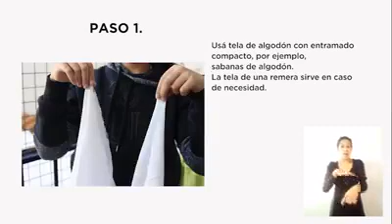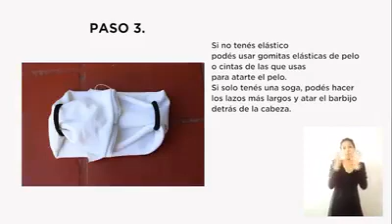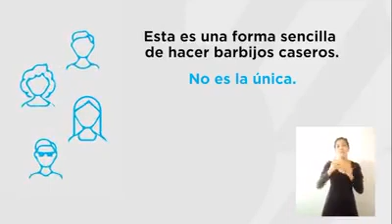Barbijo casero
¿Cómo hacer barbijos caseros?

Para hacer tu barbijo vas a necesitar los siguientes elementos:

➖ | Dos rectángulos de tela de algodón de 45 cm (el ancho de un teclado de computadora de escritorio) por 45 cm.
📏 | 1 regla y algo para hacer marcas en la tela que utilices.
✂️ | Tijeras.
🧶 | Dos piezas elásticas de 16 cm (el largo de una lapicera con capuchón incluido) (gomas, cuerdas, tiras de tela o cintas para el cabello).

Y seguir los siguientes pasos:

1️⃣ | Selecciona la tela. Recortá dos rectángulos de tela de algodón de 45 cm (el ancho de un teclado de computadora de escritorio) por 45 cm. Usá tela de algodón con entramado compacto, por ejemplo, sabanas de algodón. La tela de una remera sirve en caso de necesidad. Apilá los dos rectángulos y coselos en todo el contorno del rectángulo como si fuera una sola pieza de tela.

2️⃣ | Doblá los extremos del rectángulo de la parte más larga hacia el centro. Luego doblá la doble capa de tela a lo largo de los lados cortos y cosé hacia abajo.

3️⃣ | Pasá un elástico fino de 16 cm (el largo de una lapicera con capuchón incluido) a través del dobladillo más ancho a cada lado del barbijo. Estos elásticos serán los porta orejas. Usá una aguja grande para pasarlo. Atá bien los extremos. Si no tenés elástico podés usar gomitas elásticas de pelo o cintas de las que usas para atarte el pelo. Si solo tenés una soga, podés hacer los lazos más largos y atar el barbijo detrás de la cabeza.

4️⃣ | Tirá suavemente el elástico para que los nudos estén metidos dentro del dobladillo. Juntá los lados del barbijo en el elástico y ajustalo a tu rostro. Luego, cosé con seguridad el elástico en su lugar para evitar que se deslice.

5️⃣ | Una vez puesto el barbijo sobre tu rostro estira suavemente los elásticos y colocalos por detrás de tus orejas o atalos.